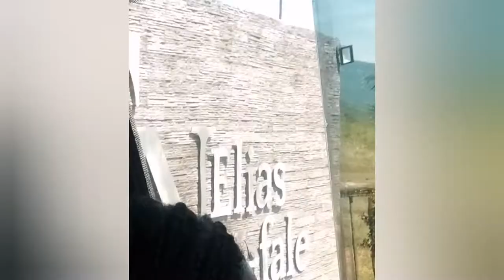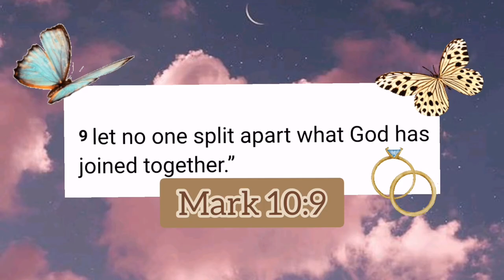VLOG: White wedding in Venda| South african Youtuber 🇿🇦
Hey loves❤️😘
Warsss good. In todays Video we are celebrating a beautiful wedding of Mr. and Mrs. Magogodela. Wedding took place in Venda. The venue? Hot hot hot. Please do enjoy this vlog.
lease don't forget to:
¤COMMENT AND S U B S C R I B E😊